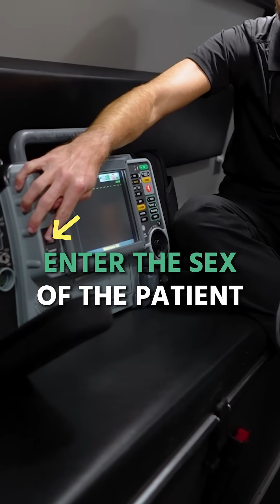EKG vs 12 Lead EKG Explained Simply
When we talk about EKG interpretation within the job of a Paramedic we are discussing two major differences: A "basic EKG" and a "12-Lead EKG" you may have heard these terms passed around by paramedics. Here is the difference.

When I think of a simple EKG, this is the patient's underlying heart rhythm for example SVT or normal sinus rhythm. When we place more electrodes on the patient's chest this gives us a picture called a 12-Lead EKG. Which is by definition 12 views of the heart. This is how paramedics can open the cardiac cath. lab from the field as they recognize the patient is having a heart attack!

Remember lead = view.

Be great,